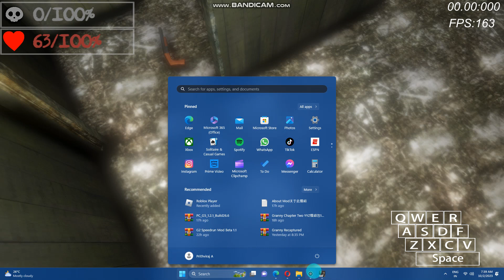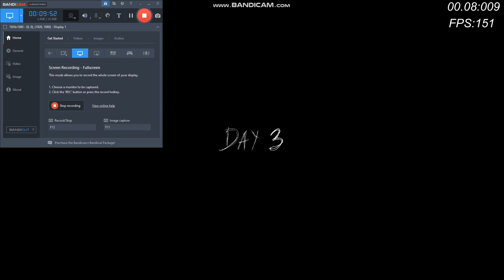Granny chapter two new mod but with slenderna and angelena but speedrun and video just end 29